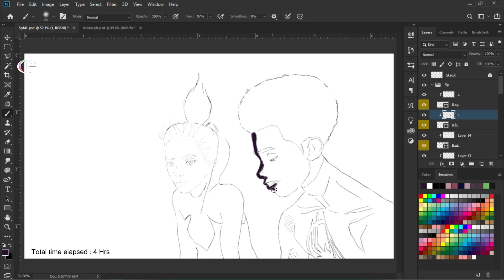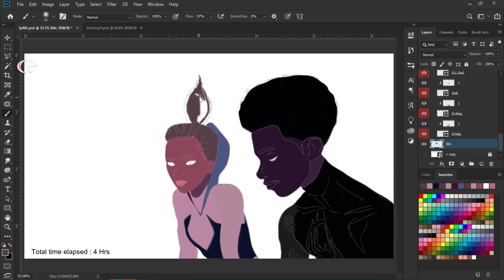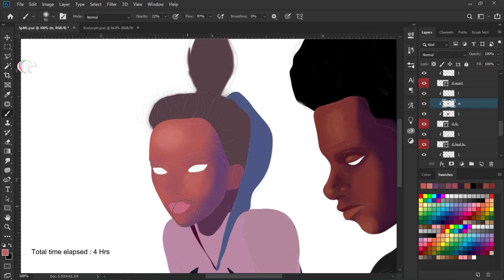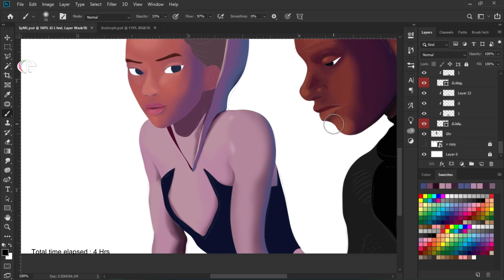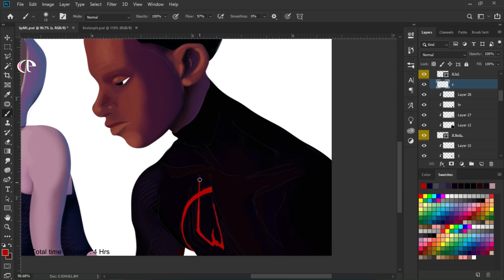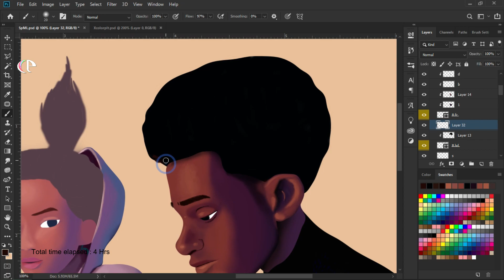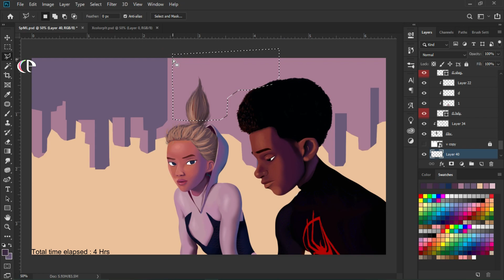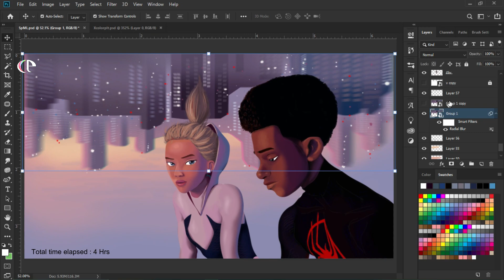Painting Miles and Gwen | Spiderman Across the spider-verse - Photoshop #019 - CyberPaint Presents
Hi there! ❤

This is a painting of Miles and Gwen from the Spider man Across the spider-verse.
Total time elapsed for  painting - 4 hours.
Thank you for watched this video.

Drawing, Paintings & Editing by - Malith Anuradha.

Like | Comment | Share if you like this …

CyberPaint Presents